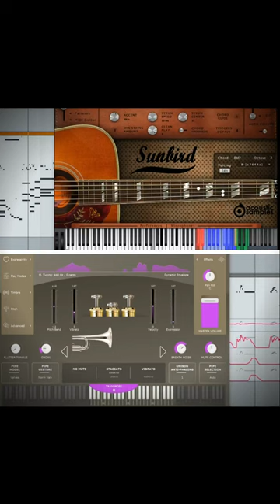SWAM Trumpet / acousticsamples sunbird - I'll Remember April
Audio Modeling SWAM Solo Brass Trumpet / acousticsamples sunbird